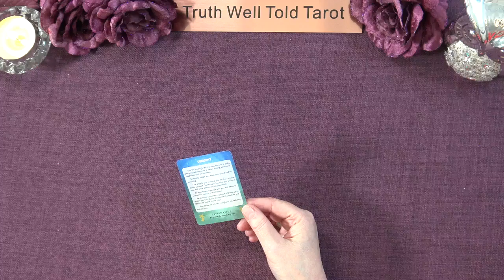CANCER ✨ A LITTLE ANGEL MESSAGE 💖 Truth Well Told Tarot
Andrea xx